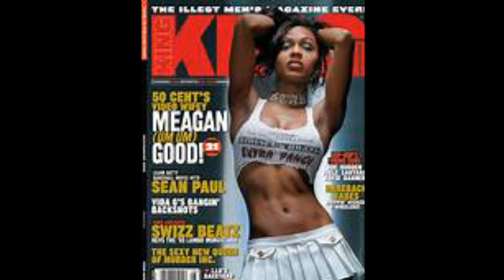DevonFranklin Files ForDivorce FromMeganGood WasItReally A MUTUAL Decision OR Was It Something Else?